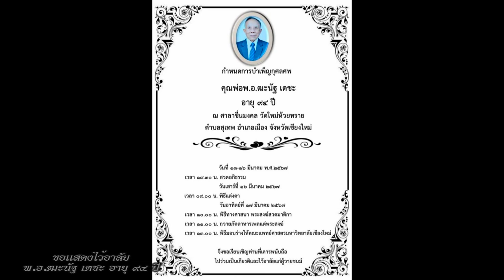พ.อ.ฒะนัฐ เดชะ